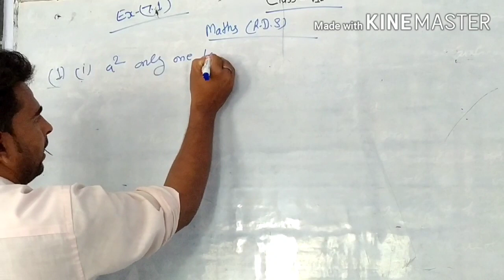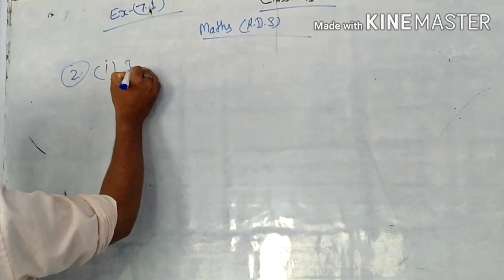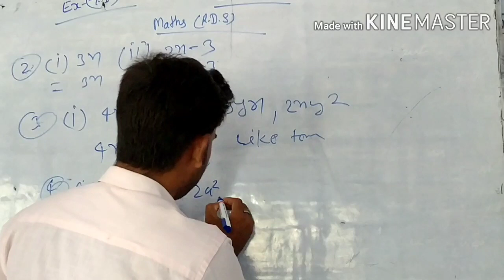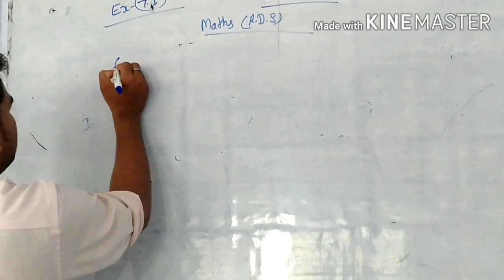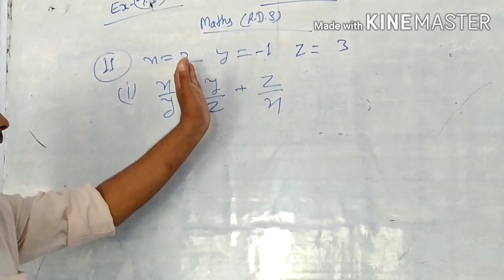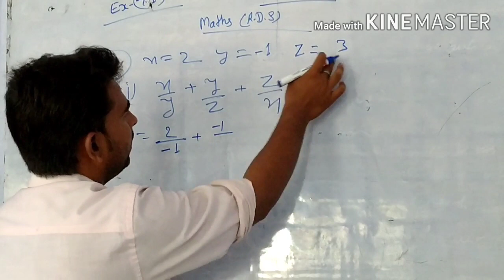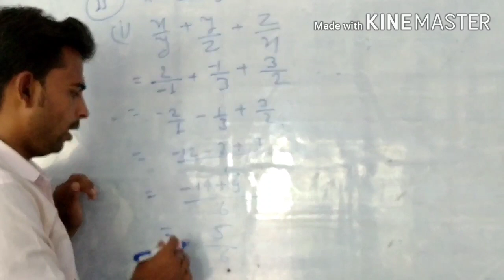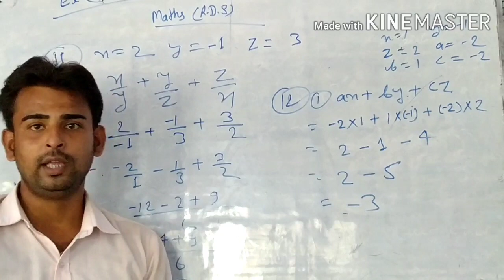class 7 math rds ex 7 1